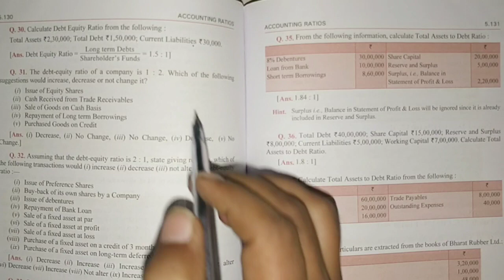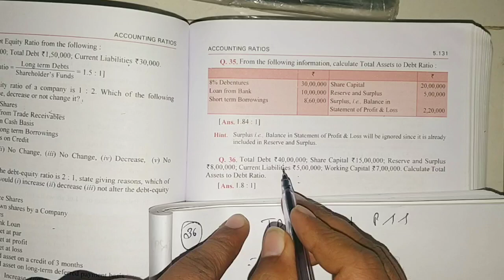Accounting ratio | Q29 to Q36 | Part 8 | Dk goel solutions | Class 12 | Accounts | Commerce guruji